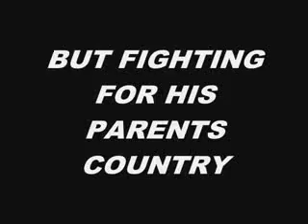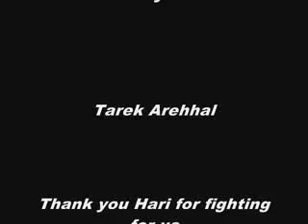Badr Hari The Golden Boy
26 Sep 2009 Badr Hari Moroccan World Champion 2009 (K-1) Badr Hari The Golden Boy, is stars of K1 World GP.
Badr Hari world champion GP k-1.